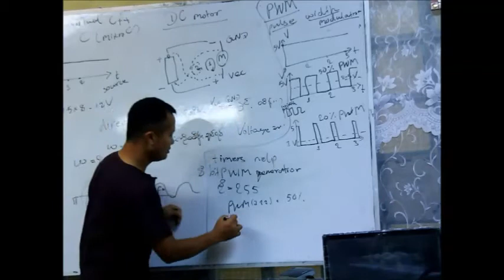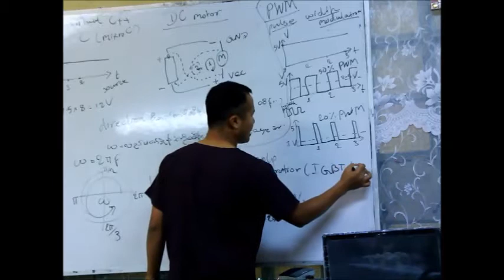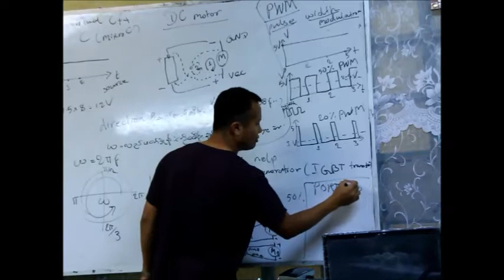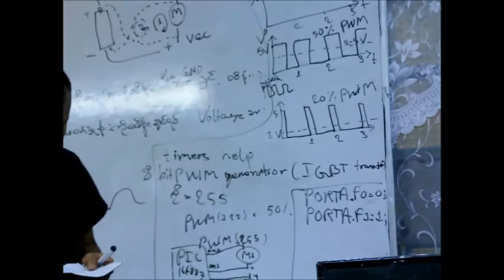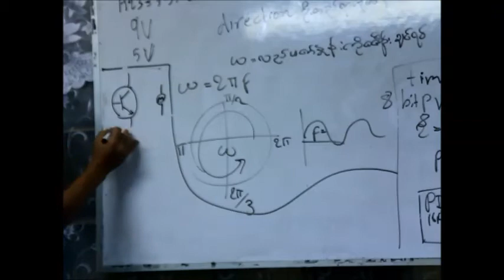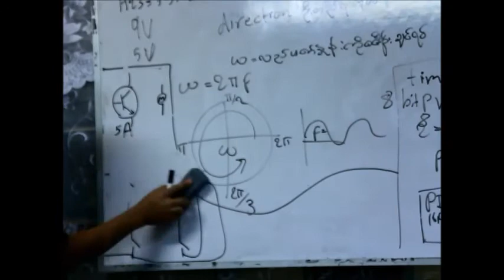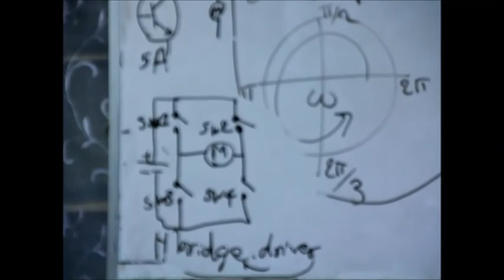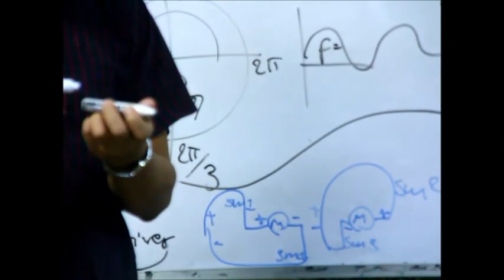Automatic and Control System Myanmar-lec-3(part-3)